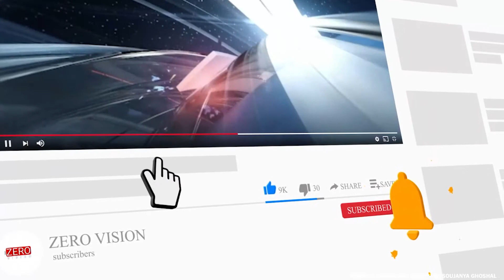ভারতের সবথেকে স্মার্ট ভিলেজ